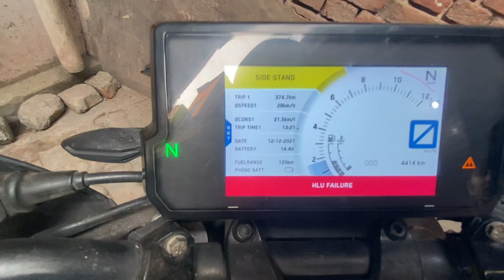Roadrage 2021🤯🏏 Bat se sir fod diya ❌😰| starting my bike after 3 months🥺 | problems in duke 390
Hey fam it’s Vivek here thank you for your love and support keep supporting love u all🥰🙏🏻

Street race
Top speed
Bikes comparison
Traffic racing
Travel vlogs